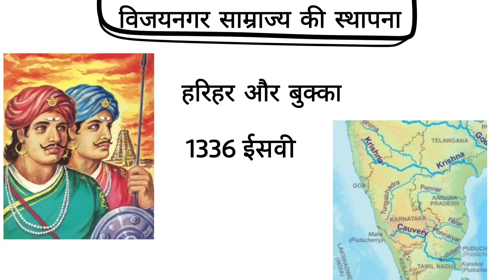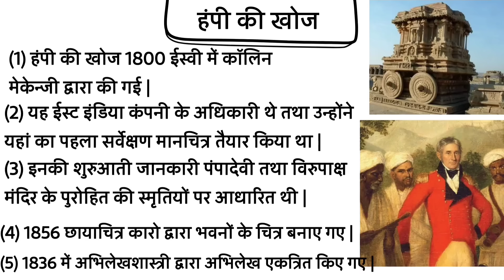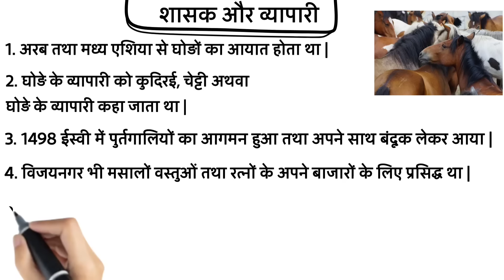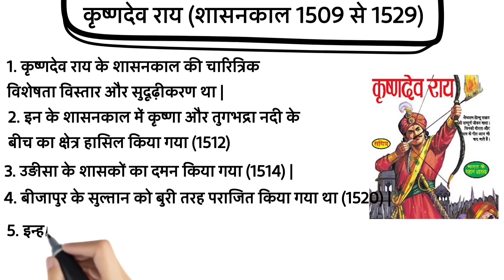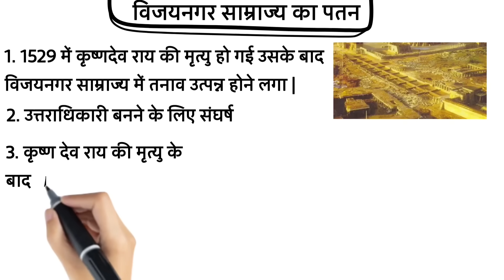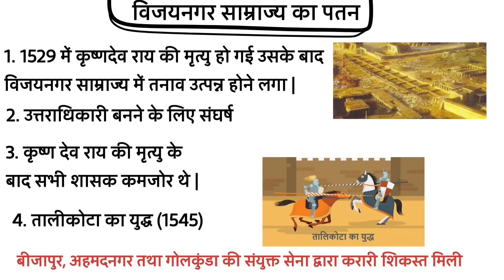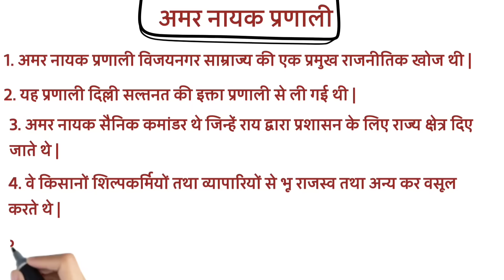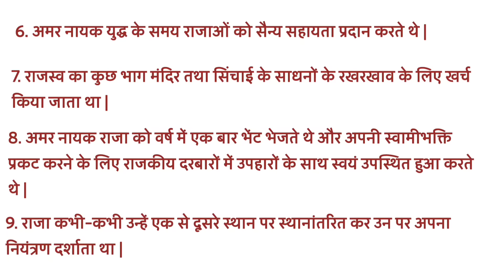Class 12 History Chapter-7 एक साम्राज्य की राजधानी: विजयनगर Part-1 Animation Video Session 2022-23